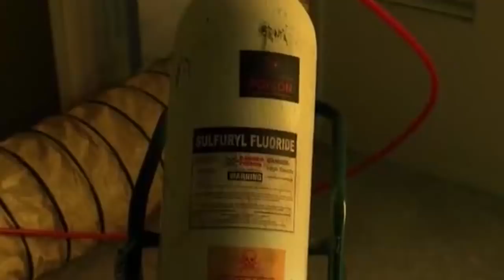Breaking Bad - On a Clear Day (The Peddlers) - Full Scene + Montage - s05e03 "Hazard Pay"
Breaking Bad "Hazard Pay" Season 5 Episode 3
Full scene of Jesse and Walt's final cook + full song + video edit
(original scene ending @ 2:55)